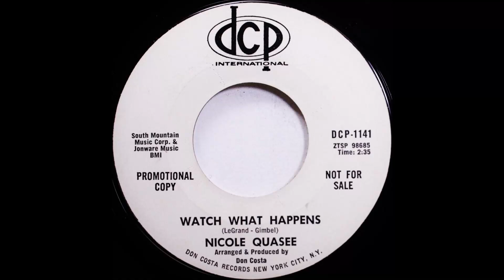NICOLE QUASEE ～WATCH WHAT HAPPENS ～ HQ SOUND from 45r.p.m. DON COSTA!!!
NICOLE QUASEE ～WATCH WHAT HAPPENS ～ DCP-1141  PROMO ONLY!!!